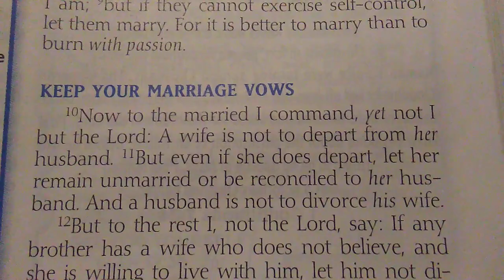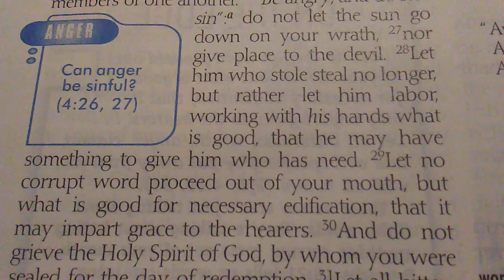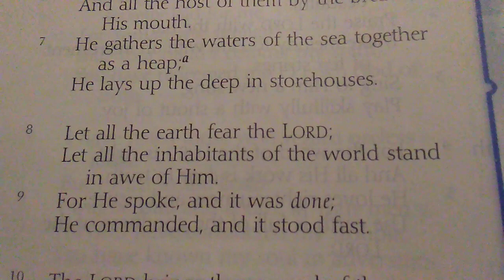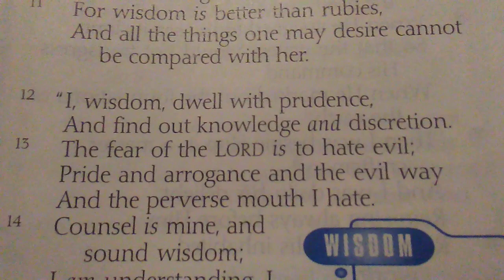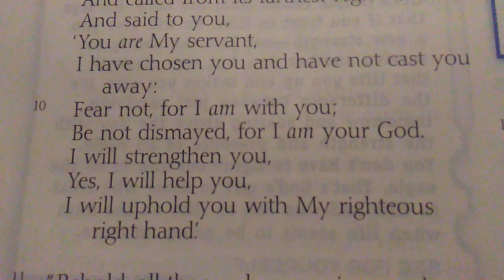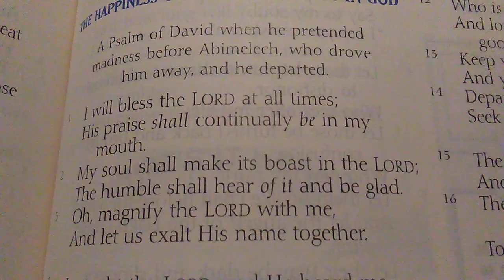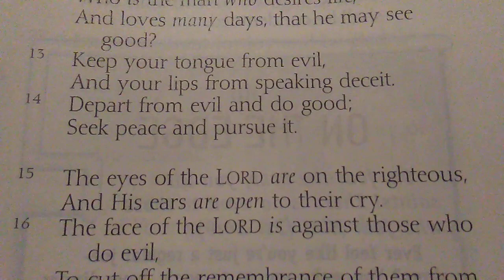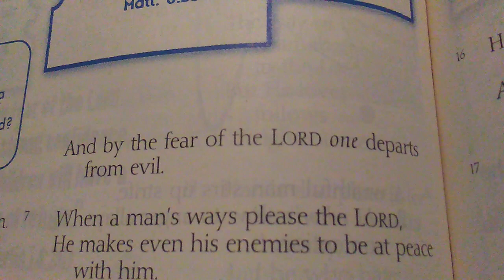4-25-20 - The Word For Today Part 1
4-25-20 - The Word For Today Part 1

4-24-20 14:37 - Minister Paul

Resurrection, Reconciliation, Restoration, My Testimony! Don't Give Up!

1. Resurrection
2. Reconciliation
3. Restoration

1 Corinthians 7:10-11, 13-14, 16

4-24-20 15:39 - Neither give place to the devil.

Ephesians 4:25-32, key verse 27

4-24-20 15:51 - Fear God and obey Him.

Ecclesiastes 12:13-14, key verse 13
Deuteronomy 10:12
Job 28:28
Psalm 25:14
Psalm 33:8
Psalm 34:9
Psalm 86:11
Psalm 111:10
Proverbs 1:7
Proverbs 3:7
Proverbs 8:13
Proverbs 14:26-27
Proverbs 19:23
Isaiah 41:10
Matthew 10:28
Luke 1:50
Philippians 2:12-13

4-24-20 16:14 - Fear Him continually.

Psalm 34:1-22, key verses 1 and 7

A Psalm of David, when he changed his behaviour before Abimelech; who drove him away, and he departed.

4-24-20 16:18 - The fear of the Lord IS to depart from evil.

Proverbs 3:7
Proverbs 16:6

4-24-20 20:36 - Whoever the Son sets free is free indeed.

John 8:31-36, key verse 36

River Valley Worship - Calvary's Shadow

nightly freestyle worship